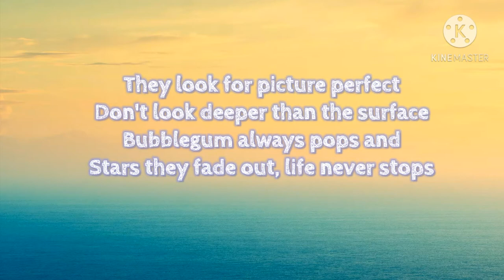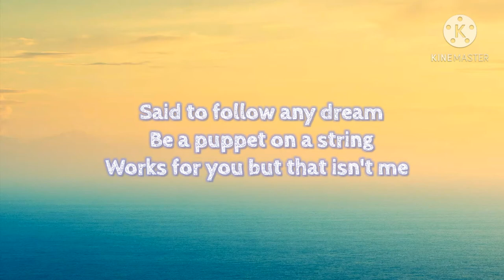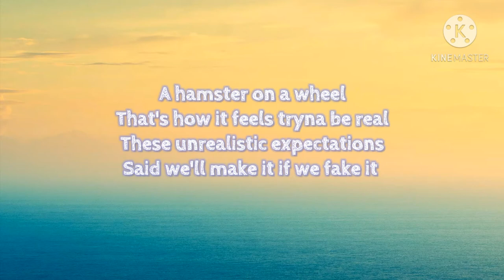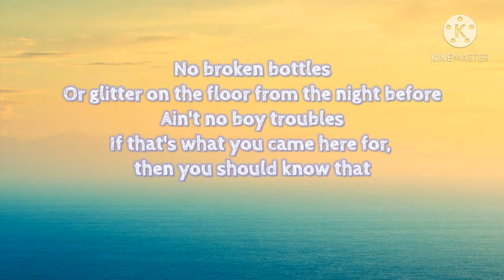Little Mix - Not a pop song (Lyrics)